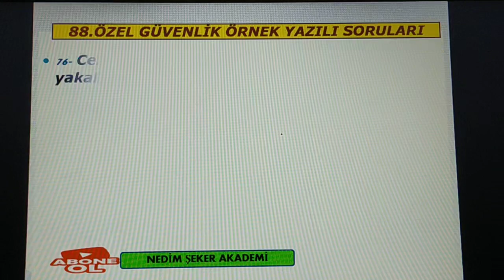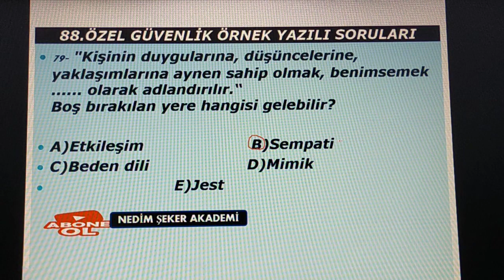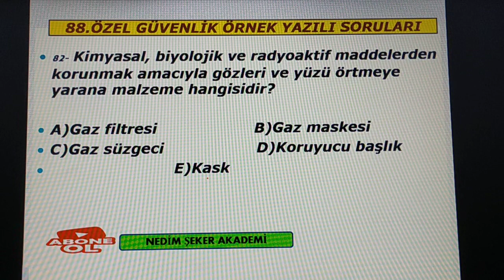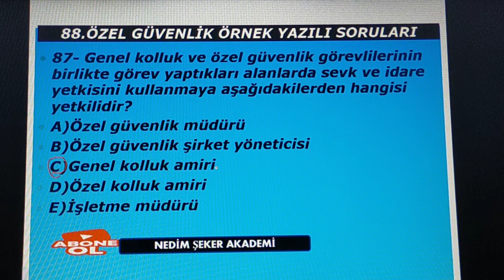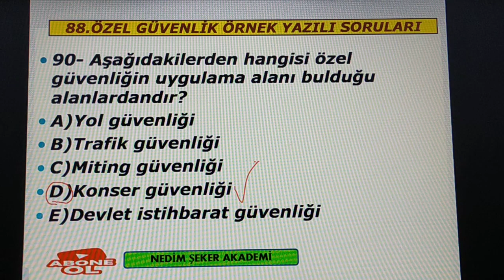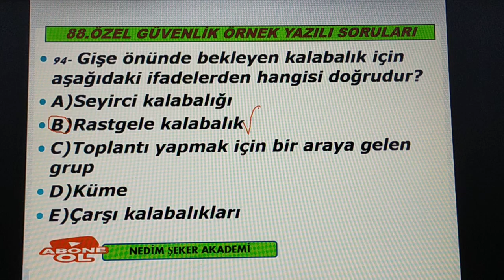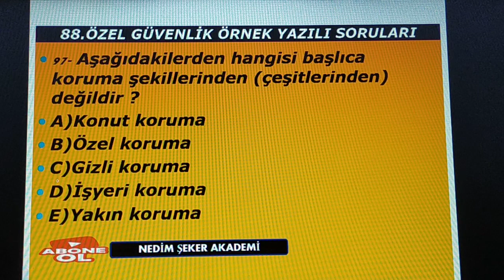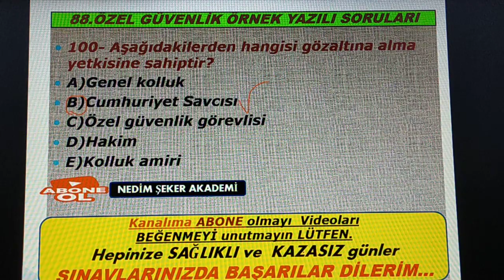88.DÖNEM ÖZEL GÜVENLİK ÖRNEK ÇALIŞMA SINAV SORULARI (76-100)/BÖLÜM 4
Ayrıcalıklardan yararlanmak için bu kanala katılın:
88.DÖNEM ÖZEL GÜVENLİK ÖRNEK ÇALIŞMA SINAV SORULARI (76-100)/BÖLÜM 4
88.ÖZEL GÜVENLİK ÖRNEK ÇALIŞMA SORULARI (26-50)/02 VİDEO
88.DÖNEM ÖZEL GÜVENLİK ÖRNEK ÇALIŞMA SINAV SORULARI (51-75)/BÖLÜM 3
87.Dönem Özel Güvenlik Silah Bilgisi Sınav Soruları 21Haziran2020
#87.Özel Güvenlik Silah Bilgisi Sınav Soruları ve Cevapları/21HAZİRAN2020
özelgüvenliksilahsoruları
#87.Özel#Güvenlik#Silah#Bilgisi#Sınav#SorularıveCevapları
#86.Özel#Güvenlik#Silah#Bilgisi#Sınav#SorularıveCevapları
#85.Özel#Güvenlik#Silah#Bilgisi#Sınav#SorularıveCevapları
#84.Özel#Güvenlik#Silah#Bilgisi#Sınav#SorularıveCevapları
HERKESE MERHABALAR SİZLERDEN GELEN TALEP DOĞRULTUSUNDA BUNDAN BÖYLE ÖZEL GÜVENLİK SİLAH BİLGİSİ SINAV SORULARI ve ÖZEL GÜVENLİK SINAV SORULARINI HAZIRLAYARAK SİZLERİN HİZMETİNE SUNACAĞIM.
BU VİDEOMUZDA 87.DÖNEM ÖZEL GÜVENLİK BİLGİSİ SİLAH  SINAVI 25 SORUDAN OLUŞAN SINAV SORULARI VİDEOSU YAPTIM.